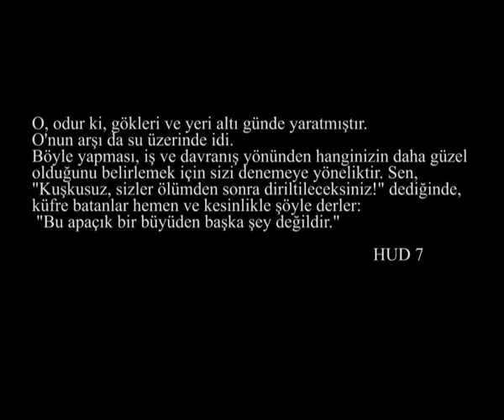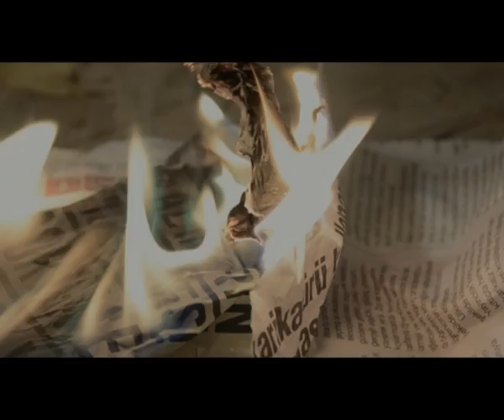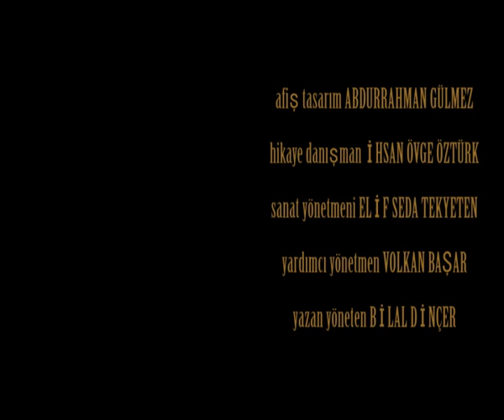6. GECE ( 2012 ) - Kısa Film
BD YAPIMCILIK sunar
Oyuncu: Mustafa TUNCER
Hikaye: İhsan Övge ÖZTÜRK - Bilal DİNÇER
Sanat Yönetmeni: Elif Seda TEKYETEN
Yönetmen Yardımcısı: Volkan BAŞAR
Yönetmen: Bilal DİNÇER